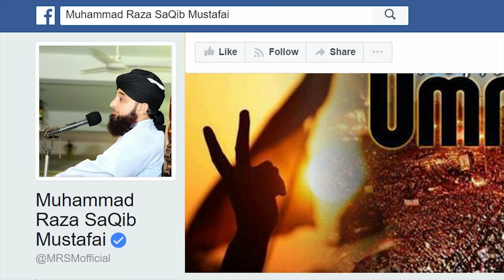ABUBAKAR AP k qurb me dafan hona chahte hain | Raza Saqib Mustafai | New Bayan 2018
ABUBAKAR AP k qurb me dafan hona chahte hain | Raza Saqib Mustafai | New Bayan 2018Subscribe !